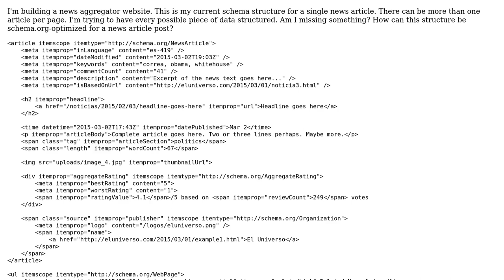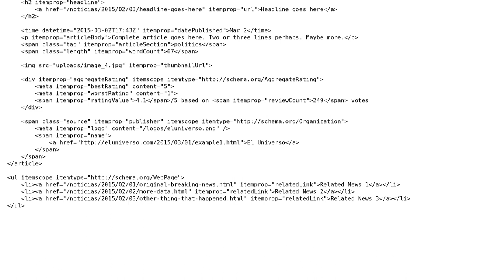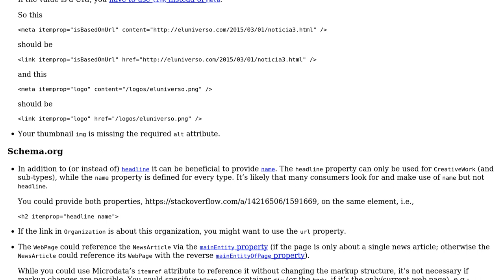Code Review: Schema.org structure for a news aggregator individual post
With thanks & praise to God, and with thanks to the many people who have made this project possible! | Content (except music & images) licensed under CC BY-SA | Music | Images & others | With thanks to user unor user Andres SK and the Stack Exchange Network Trademarks are property of their respective owners. You are responsible for your own actions.